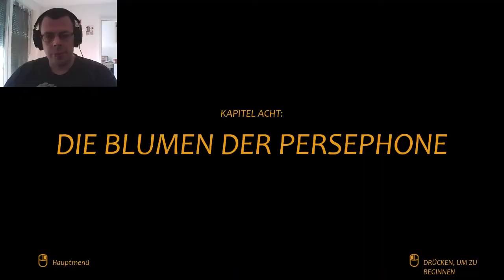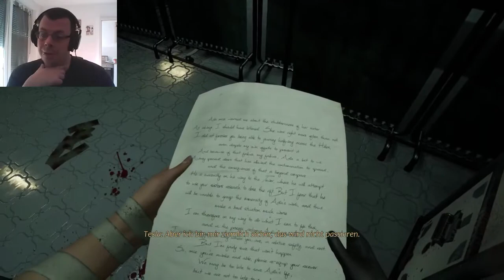CLOSE TO THE SUN #14 Vergangenheit, Gegenwart oder Zukunft [Horror]